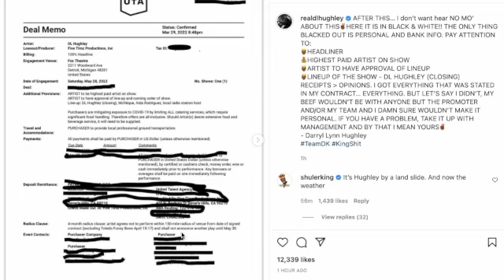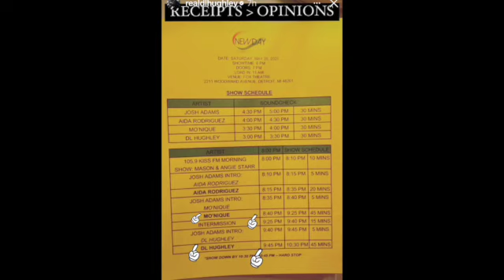PROVED The He Was The HEADLINER & Monique Is Still Bitter & Taking No Accountability!